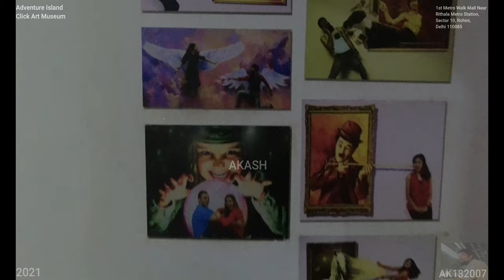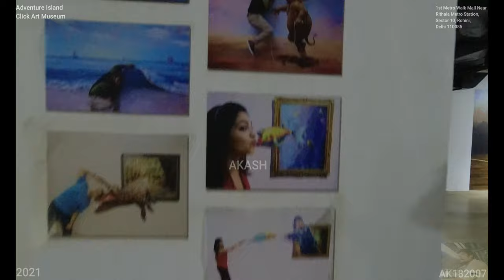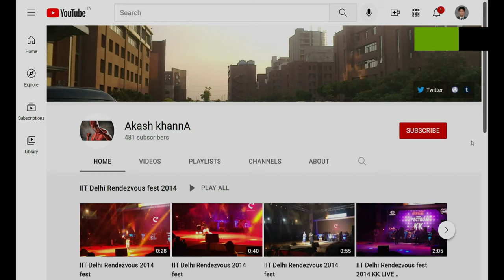Click Art Museum (4K Tour - New Delhi 2021- Rohini, 110085)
Click Art Museum is based in India’s biggest Snow Kingdom at VGP; East Coast Road. It will also be India’s first of its kind 3D interactive “Trick Art” museum! Art has been perceived only as an artistic, sensuous, divine or as a collective asset so far. What when art becomes funny, comical and even interactive? Trick Art is one such unique art that becomes complete only with a participant than its creator. Puzzling right! Trick Art is also known as “Optical Art” or “3D art” which are mostly two-dimensional images that give the illusion of the third dimension inviting participatory actions from a visitor and is painted with clever angles for taking photographs. Art has never been so experiential and fun-filled before!

CLICK ART MUSEUM is a place with big pictures of optical illusions that will fill one’s head with Idyllic creations. It will make the participant’s to find themselves transformed into another world, probably re-born as Mona Lisa’s guest or Atlas’s Friend , A world of trick art!

MUSEUM IN DELHI
Click Art Musuem
BLOCK ‘C’ Adventure Island Limited-Metro Walk,
Sector 10, Rohini, New Delhi - 110085

Museum Highlights
The trip through the museum starts with a brief tour and explanation from a staff member. The tour includes a brief overview of the Museum and the Trick Art Paintings and a quick tutorial regarding how to position yourself and your camera for the maximum effect of the illusions. Tutorial videos will also be played at major spots inside the museum and standees with instruction will be placed that will prepare the ‘observer’ for the battle of ART WAR.

India’s first 3D interactive “Trick Art” museum.
Participation of the observer is the key!
Rise of sensory Illusions, stimulation of brain and lots of excitement.
“Pleasure of being deceived” with different types of TRICK ART.
Can take Pictures, touch the exhibits, and laugh aloud.